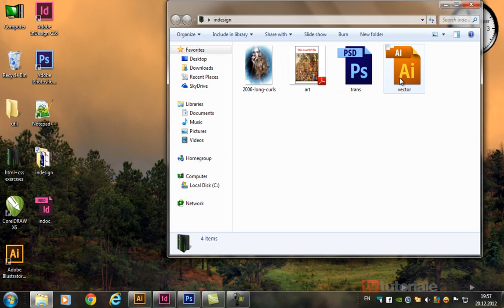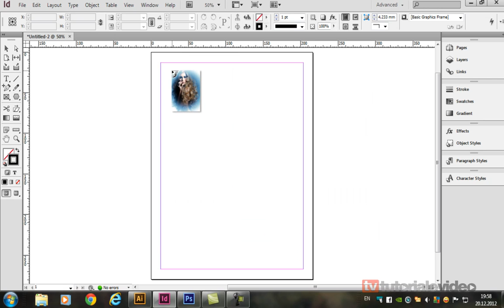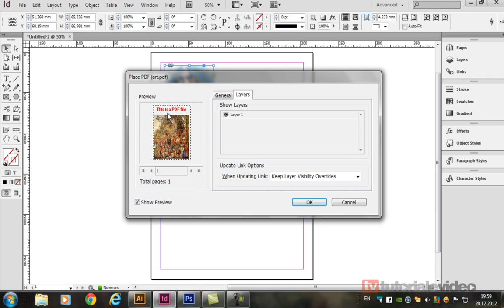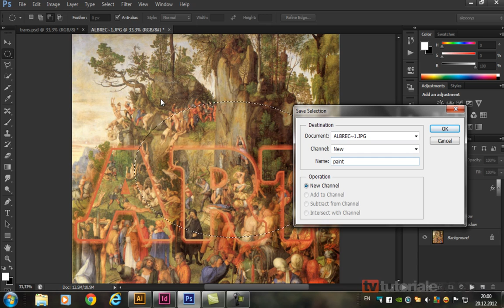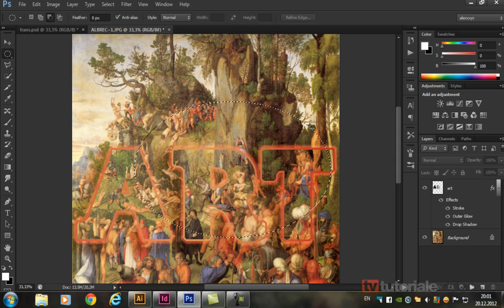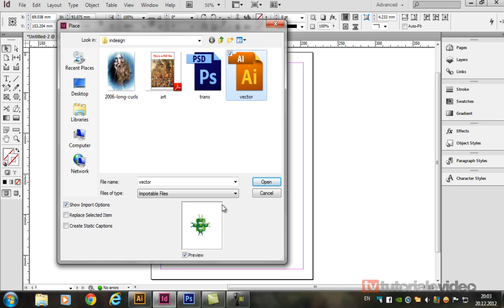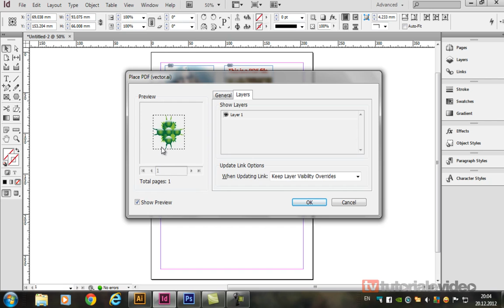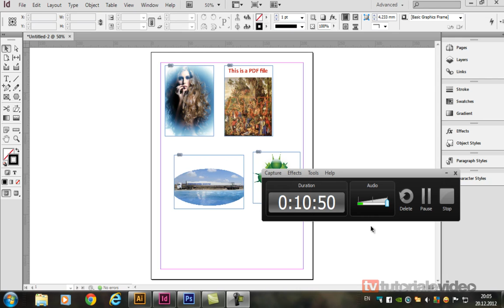Cum importam imagini intr-un document in Adobe Indesign CS 6